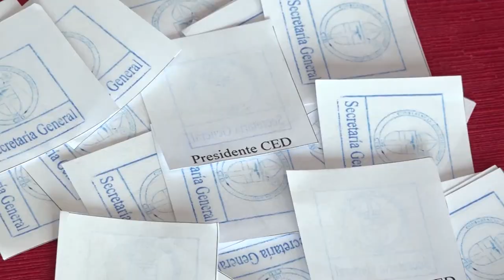61ª Asamblea Plenaria - Conferencia del Episcopado Dominicano · Cobertura especial · Cápsula #2